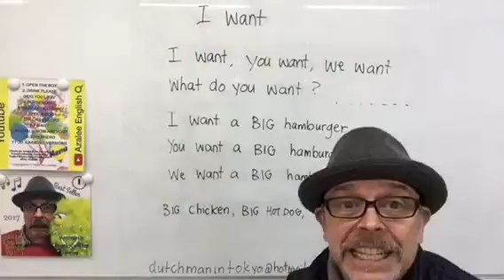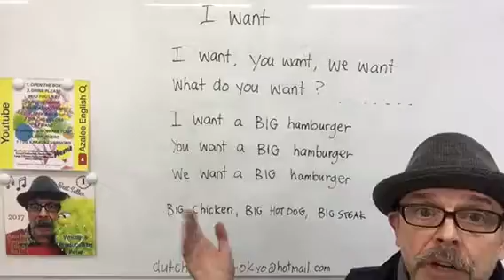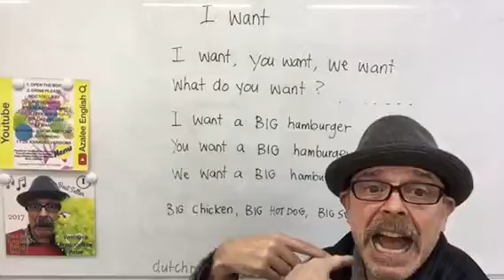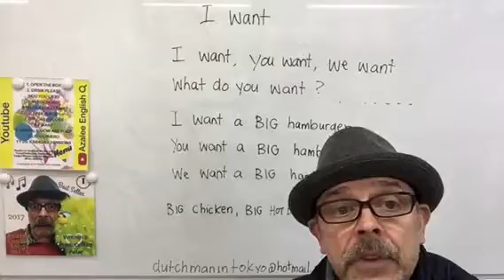Vol 1.8 I WANT. TEACHER VIDEO (2017)lyrics below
Lyrics
I want (repeat)
You want (repeat)
We want (repeat)
What do you want? A big hamburger
I want a big hamburger, You want a big hamburger, we want a big hamburger (music)
Repeat with a big chicken, a big hot dog, a big steak

STUDY POINTS:

1) Express desire
2) Adjectives
3) Pronouns
4) Nouns

This is one of the biggest hits!

It's heavy metal Kindergarten style. 1000's of kids have screamed this song so I invite you to make many variations using the karaoke version.